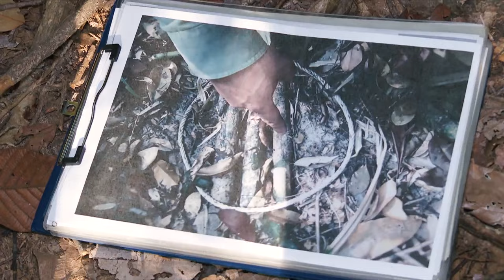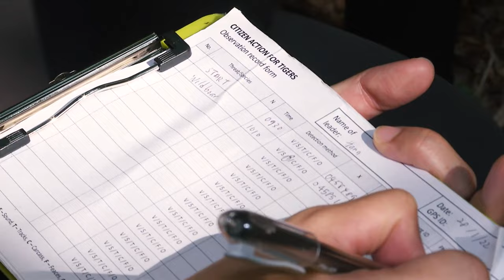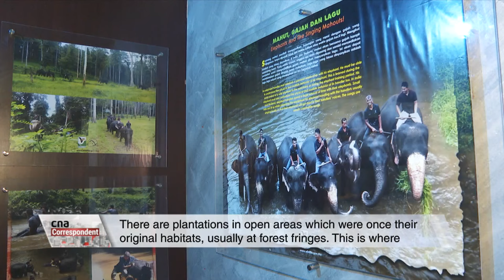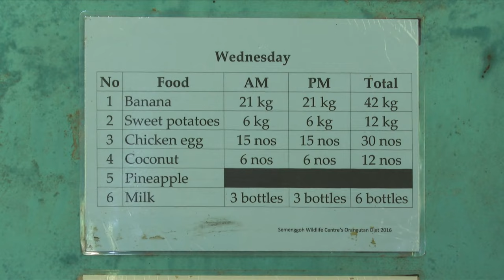Saving Malaysia's Endangered Animals From Extinction | CNA Correspondent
Malaysia is a country rich in biodiversity with large variety of flora and fauna. It is home to endangered animal species such as the Malayan tiger, Asian elephant and Bornean orangutan. However, their existence is being threatened by habitat loss and human encroachment. Conservationists are doing all they can to move these iconic animals away from the brink of extinction.

CNA correspondent, Afifah Ariffin, is on the ground to find out the measures taken to ensure their survivability.